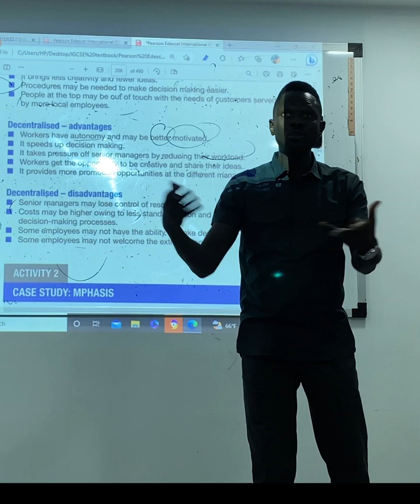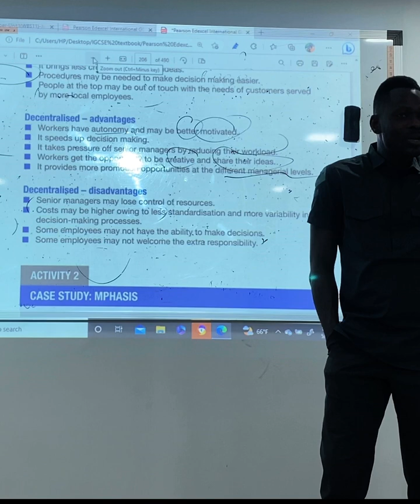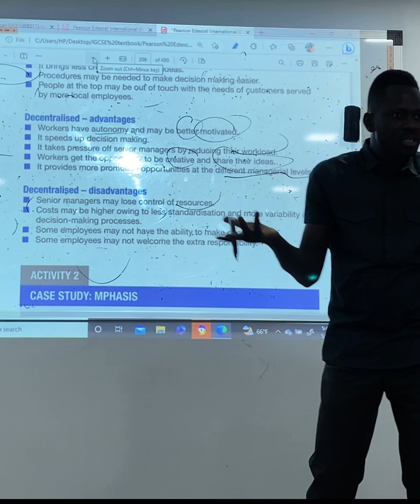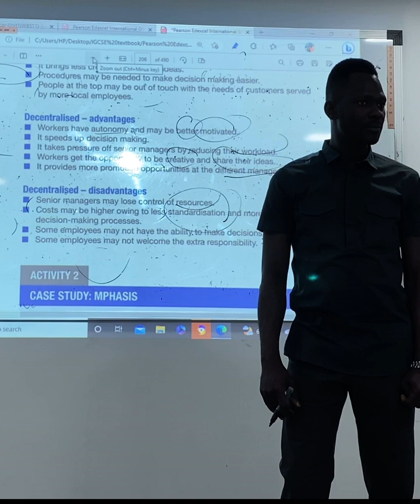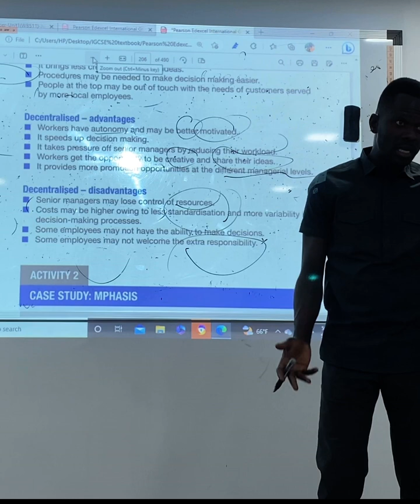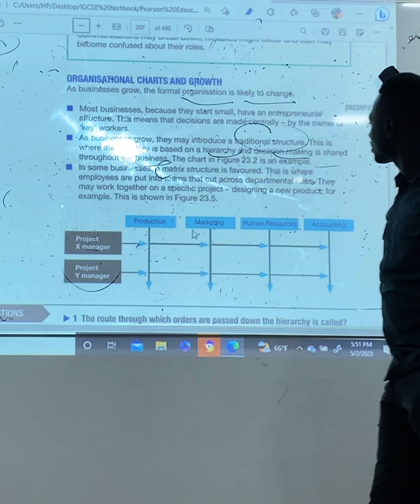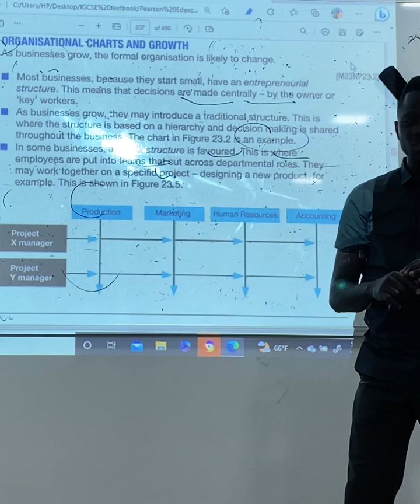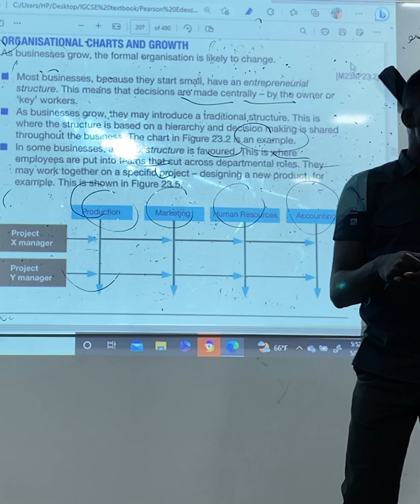Business IGCSE (Decentralized Organizational Structure)